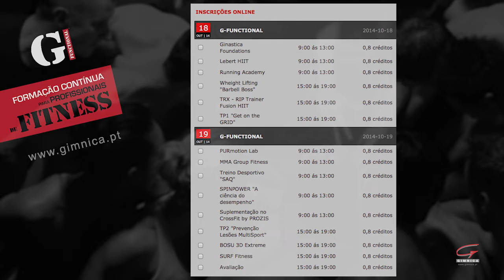G-FUNCTIONAL - 18 e 19 de Outubro - 2014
GCP LISBOA
CROSSFIT MARGINAL EM CASCAIS